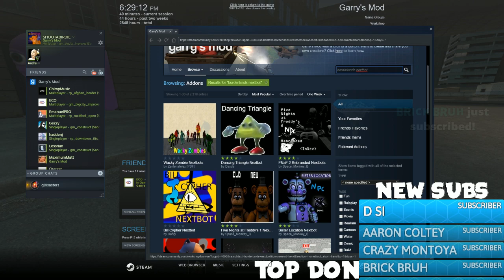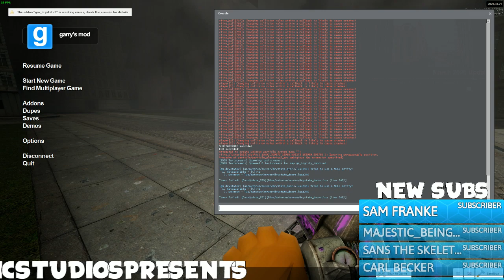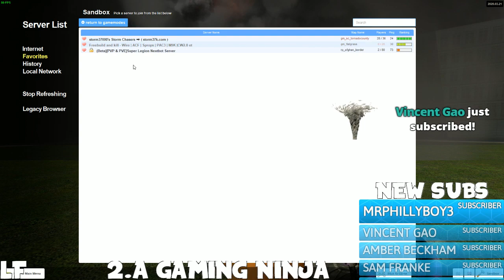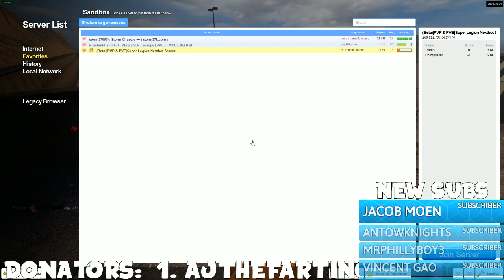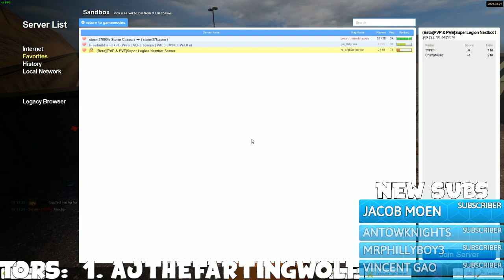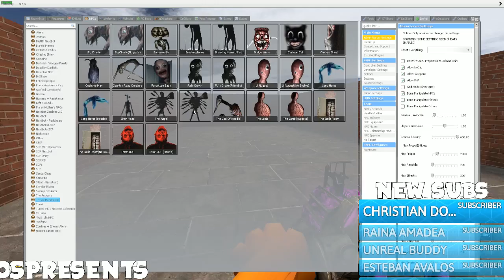NEW NEXTBOTS?! (gmod nextbot)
Today we are checking out the new nextbots in the trevor henderson mod and then checking out my server :D